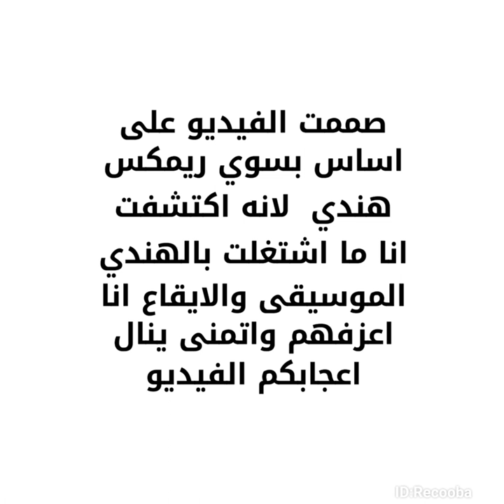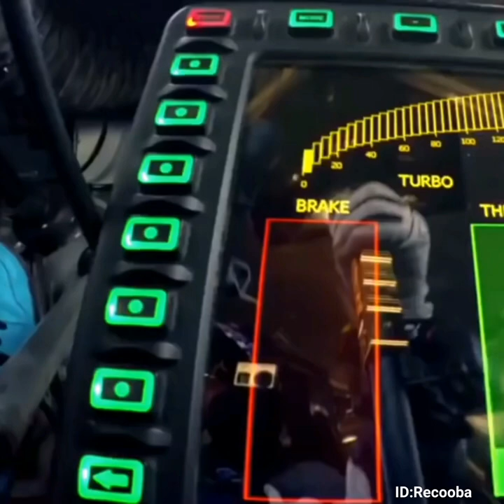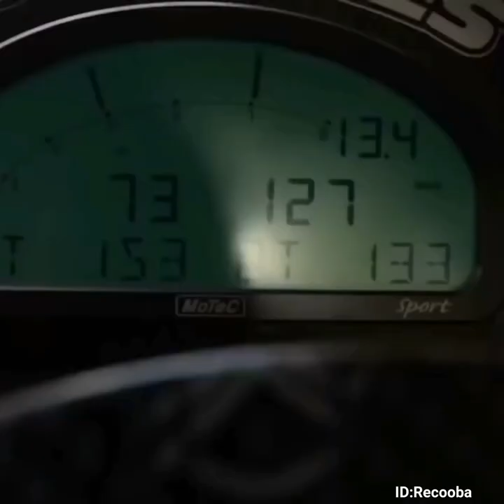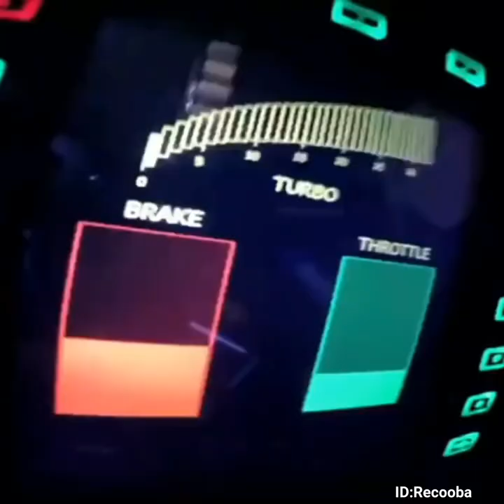download music for youtube videos no copyright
≫≫≫⫸ Search words ⫷ ≪≪≪
clips music
music downloader
Club Mix 2021
dance video
video dance
music video